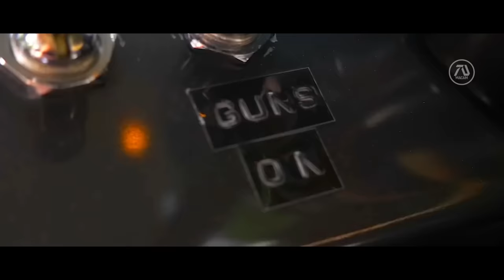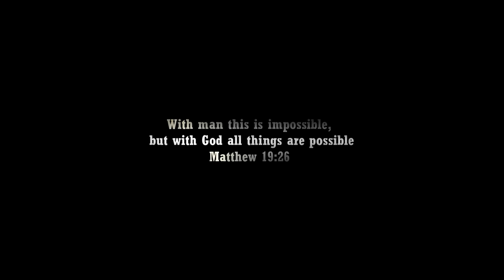BOND 26 NEW 007 Trailer (2024) Idris Elba | New James Bond "Forever and a Day" | #8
Someone has exposed the 007 program to the public. Now every Bond agent still alive is a target. The new Bond must work with an old Bond to face the man responsible for this.

Thanks to all MacamTV members that made this video possible:

Editing Details:

I thought Idris Elba as Bond is no longer popular idea when my trailers started to not get attention. For some reason he is popular again in the channel so I was excited to make another Bond 26 Idris Elba trailer. I begin showing London drone shots because that is where Bond is. Right away act 1 kick off with Idris Elba entering the classic Aston Martin DB5. Act 2 for the first time in the series is about mourning the lost of Daniel Craig’s Bond. I took the opportunity to make the man doing the speech say “We must continue his legacy by continuing to keep the 007 legacy alive for generation to come”.

This line was to set up the plot of the new threat could lead to the downfall of the 007 program. Then I stated in wording for the first time “Old Bond and New Bond team up” Its important to say Bond not 007 since its not the first time there was too 007 which was already done in No Time To Die. Then in epic way I made Idris say “My name is Bond James Bond”. The trailer turns out to be great. I think the music was awesome because it had the theme song playing in epic fashion. I showed Margo Robbie a little bit a female support. I think the idea of two Bond’s teaming up would be unique to the franchise and could explore many stories that Bond fans would enjoy.

MUSIC CREDITS | QUANTUM OF SOLACE TRAILER MUSIC